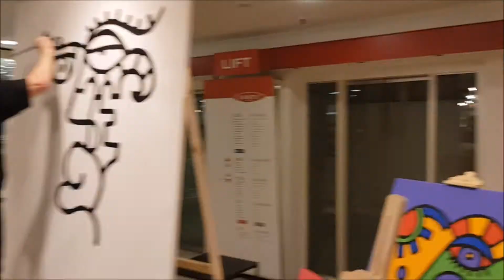Billy the Artist LIVE Painting-Event in Frankfurt März 2018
Billy the Artist begeisterte beim VIP-Abend von Lorey in Frankfurt!

Billy the Artist (oder auch BTA) ist ein international bekannter Künstler aus New York. Er arbeitete bereits für viele große Weltmarken wie z.B. Swatch oder Nescafé. Er selbst nennt seine Kunst ‚urban primitive pop’. Gesichter, Augen und Gestalten ergeben puzzle-ähnliche Bilder voller positiver Energie.

Seine Gemälde, Wandbilder und Live-Auftritte kann man rund um den Globus antreffen. So konnten sich 30.000 Zuschauer während der Vorstellung seiner Swatch Uhr auf der Piazza San Marco in Venedig live von seinem Ideenreichtum überzeugen.

Sein Motto: „ I believe in creating your own reality“.